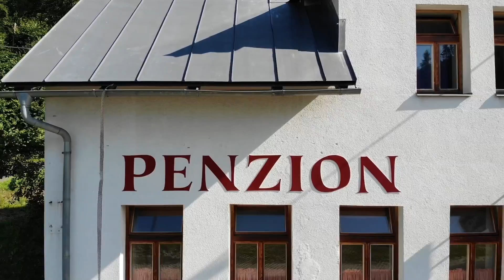Prodej pensionu a restaurace v Janově nad Nisou